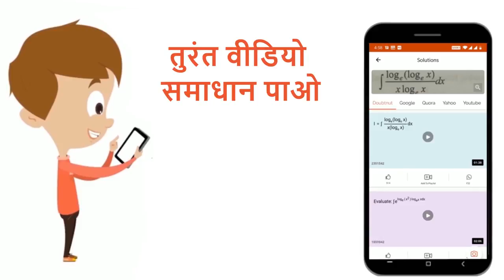उस तल के अभिलंबके दिक्अनुपात को ज्ञात कीजिएजो बिंदु (-1, 3, 2)से गुजरताहै औरतलों x+2y+2z=5और 3x+...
उस तल के अभिलंबके दिक्अनुपात को ज्ञात कीजिएजो बिंदु (-1, 3, 2)से गुजरताहै औरतलों x+2y+2z=5और 3x+3y+2z=8 पर लंब है।
Class: 12
Subject: MATHS
Chapter: तल ( अथवा समतल )
Board:Bihar Board

👉 Have Any Query? Ask Us.